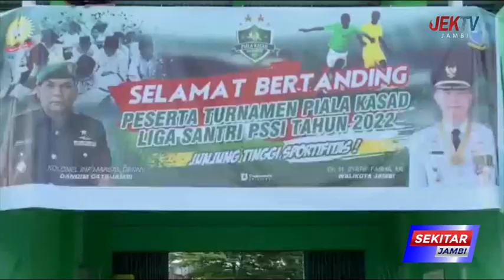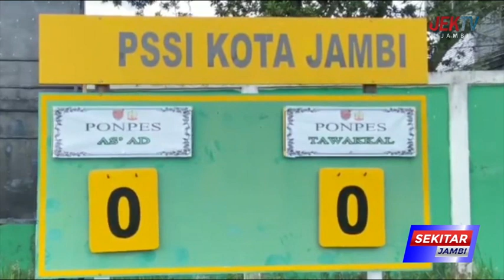WAKIL WALI KOTA JAMBI PEMENANG AKAN MAJU KE TINGKAT PROVINSI